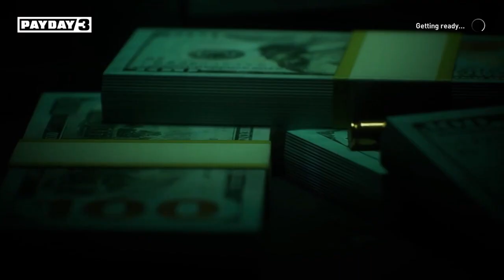Payday 3 Open Beta On Xbox Series X Part 1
Hope y’all love this gaming